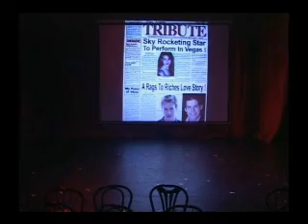6) In Your Wldest Dreams GF.avi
Seduction at The Gene Frankel Theater